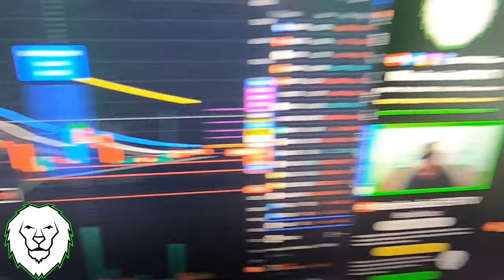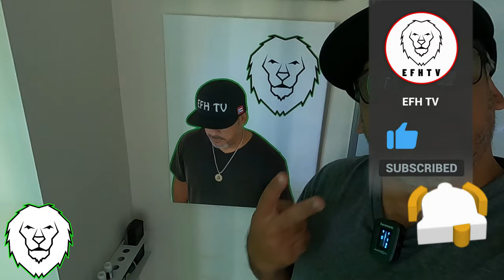Les ADVERTÍ y esta CRIPTOMONEDA EXPLOTO!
Exactamente 2 semanas atrás les hable del potencial de esta Meme Coin!

‹(•¿•)›  ★☆ EFH SILVER ★☆ ‹(•¿•)›
‹(•¿•)›  ★☆ EFH GOLD ★☆ ‹(•¿•)›
‹(•¿•)›  ★☆ EFH VIP ★☆ ‹(•¿•)›